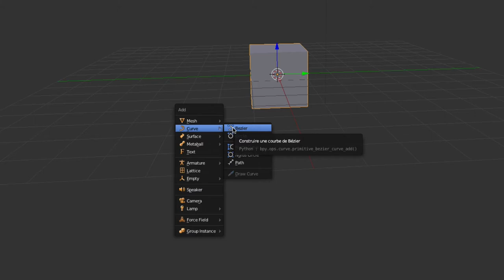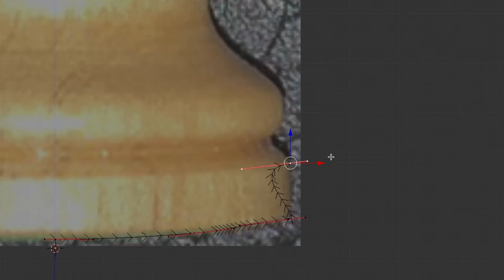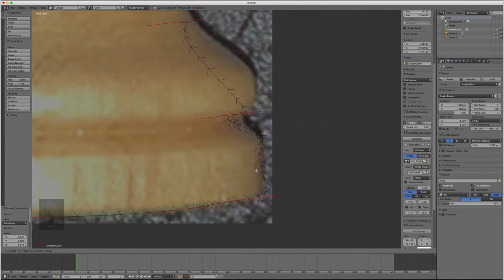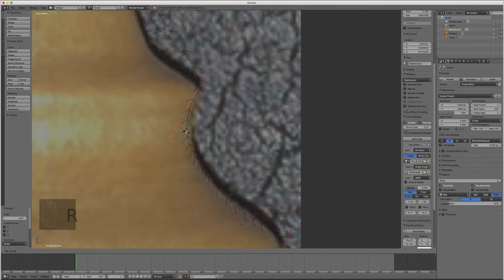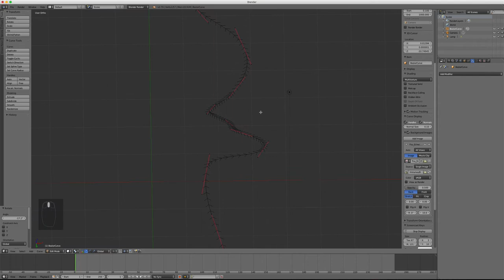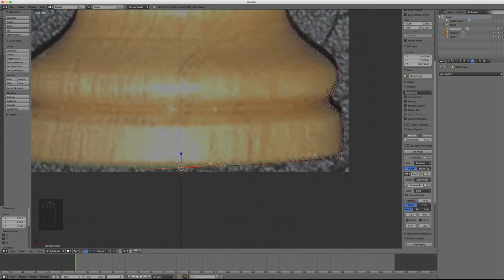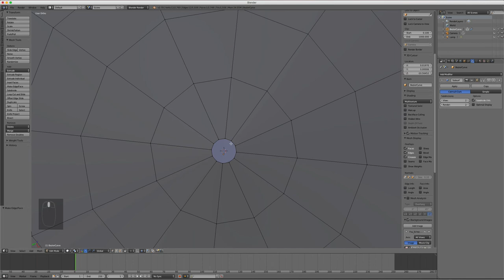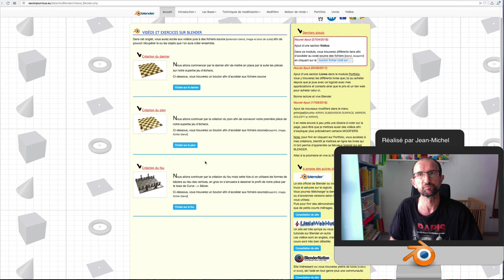Blender - 23 - TP Echecs Fou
Dans cette vidéo, nous continuer la création de nos pièces du jeu d'échecs en l’occurrence le fou, mais cette fois-ci avec un curve de type Bézier afin de dessiner le contour de la pièce.